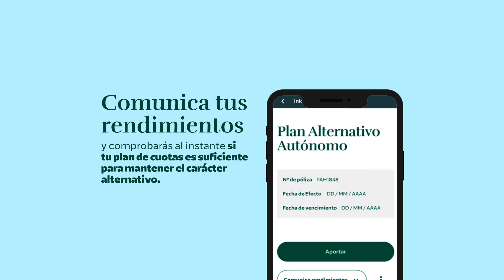Nuevo sistema de cotización autónomos y mutualistas alternativos